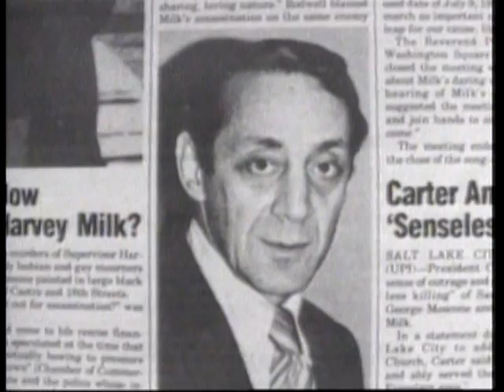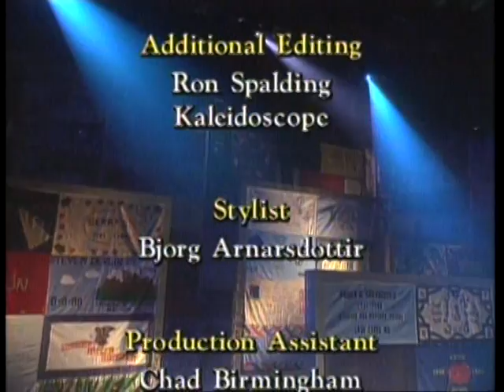In the life #403 Part 4 of 4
In the life #403, Tape # 402 , April 6, 1995
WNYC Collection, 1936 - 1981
NYC Department of Records, Municipal Archives, New York City